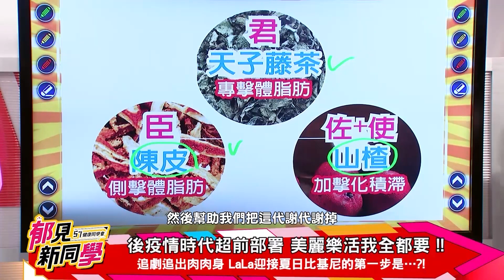追劇追出肉肉身 LaLa迎接夏日比基尼的第一步是…？！【57健康同學會 郁見新同學】精華篇 20220409 part3｜郁方 廖慶學 崔佩儀 LaLa 趙婷 許瓊月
來賓：崔佩儀、LaLa、趙婷、許瓊月

追劇追出肉肉身 LaLa迎接夏日比基尼的第一步是…？！

瘦身